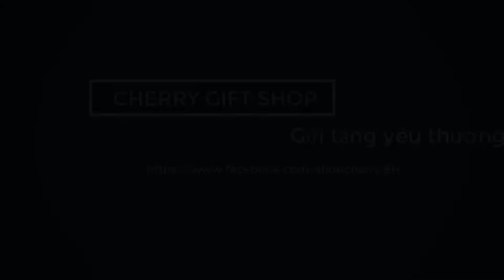Gấu bông pokemon Hitokage, lizado, lizadon cực kì dễ thương| Thằn lằn lửa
- Hướng dẫn mua hàng:
🏠Mua hàng trực tiếp tại Cherry Gift Shop: 62, Vũ Hồng Phô, KP2,  P. Bình Đa, Biên Hoà, Đồng Nai
Tiki:
🌱 Có gì thắc mắc inb shop trước khi đặt hàng nhé !
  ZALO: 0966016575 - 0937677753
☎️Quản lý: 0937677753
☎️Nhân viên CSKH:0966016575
🏠 62, Vũ Hồng Phô, KP2,  P. Bình Đa, Biên Hoà, Đồng Nai
    Cherry Gift Shop – Gửi tặng yêu thương
Gấu bông Pokemon
Gấu bông Hitokage
Gấu bông Charmander
Lizado
Lizadon